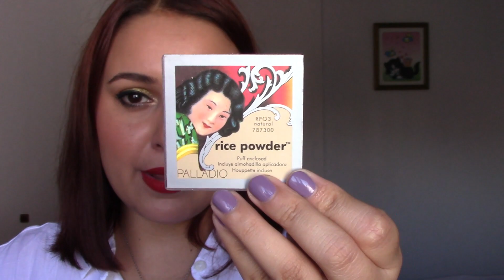Los más usados del momento 5/2021